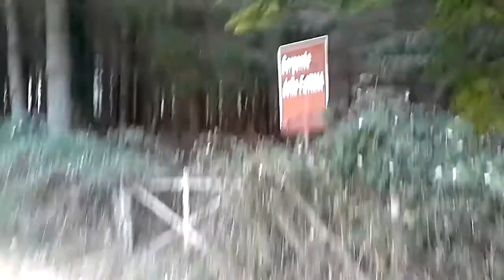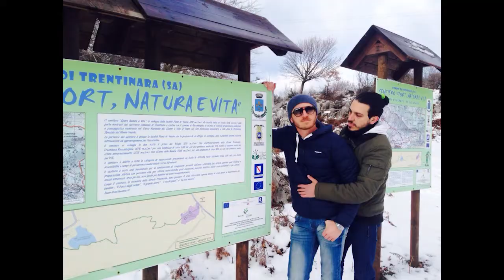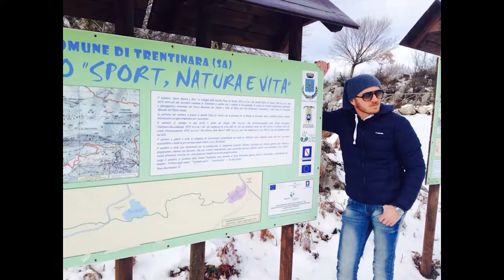Giro mari e monti, missione vecchia Romagna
Da grande voglio fare il giuvinastro